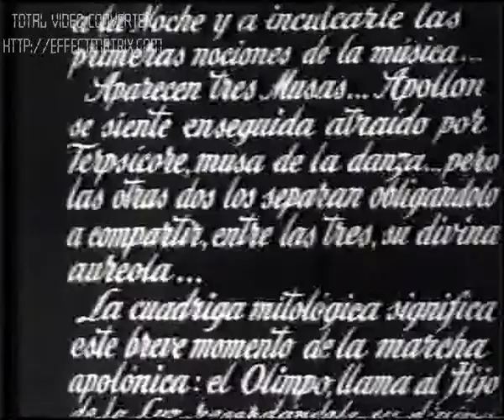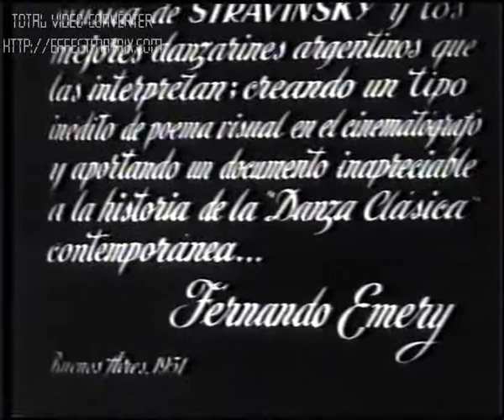Apollón Musagete (el conductor de las musas) Irena Dodal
Apollón Musagete. Irena Dodal. (1951) Este filme ha representado a la Argentina, participando en los festivales cinematográficos internacionales de Cannes (1952), Stravinsky de Nueva York (1952) Río de Janeiro (1952).Venecia (1952), Viña del Mar (1953), Génova (1955),Berlín (1958)y SODRE de Montevideo (1958) habiendo obtenido premios y diplomas de honor. Este película de Arte Puro, ha sido rodada en los Estudios Emelco. Sus intérpretes los primeros bailarines del Teatro Colón de la Argentina. María Ruanova (Terpsícore). Víctor Ferrari (Apolo) María Delia García (Calíope) Irina Borowski (Polimnia) Josefina Serrano (Diosa) Beatriz Ferrari (Diosa) Isabel -Pepita-Admella (Leto madre de Apolo). Film original que convirtiera a Irena Dodal en la "primera mujer directora de cine en Argentina y en toda Latinoamérica". Homenaje de Oscar Sandoval Martínez, director del Grupo De Los Actores de Argentina. -Configurar resolución al pie de pantalla. Sugerencia 480p- (Año 2014).